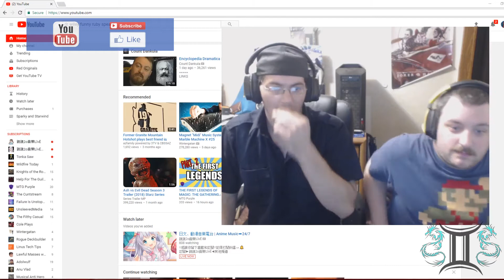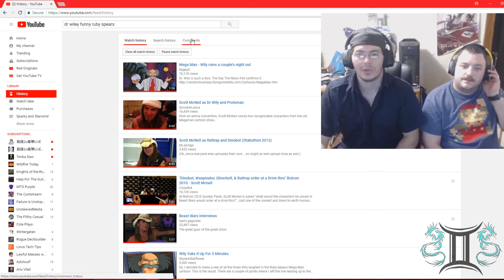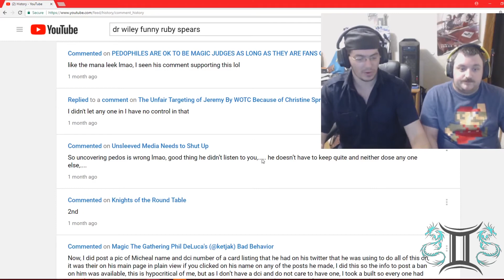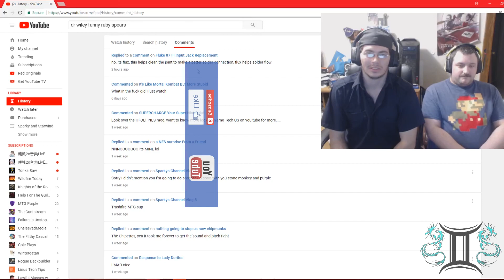How to Find Removed Comments You Made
**NOTE** since the last update You Tube made, this function does not work anymore it seams

Learn how to find comments you made on a video and the video author deleted them or got removed, this is how you find them.
The comment in question was from a video that the Author calmed i called them a ped0 defender, i might have said the word in the comment which is why it got flagged, but i never called them a defender, but i can see were it could be thought i said thst i actually didn't remember what i said, but thanks to Starwind i now know,... in short "i fixed the way back machine lmao"

please support Underwaterbeats on their site
You Tube

Title and Outro Stars by Underwaterbeats